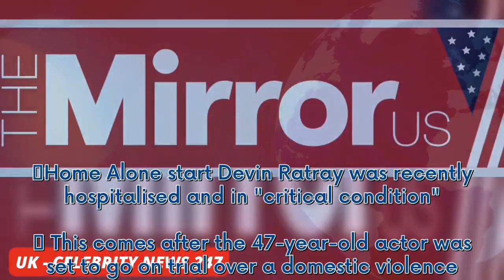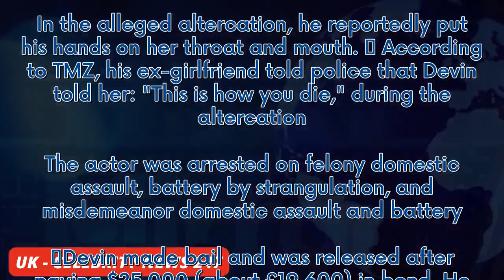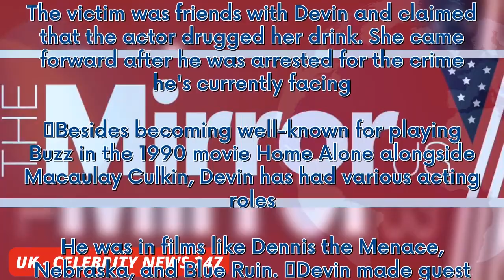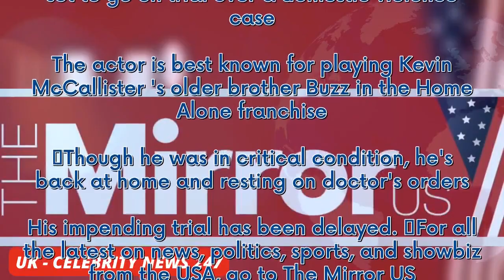Home Alone star in critical condition in hospital ahead of domestic abuse trial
Home Alone start Devin Ratray was recently hospitalised and in "critical condition".    This comes after the 47-year-old actor was set to go on trial over a domestic violence case. The actor is best known for playing Kevin McCallister 's older brother Buzz in the Home Alone franchise.   Though he was in critical condition, he's back at home and resting on doctor's orders. His impending trial has been delayed.  For all the latest on news, politics, sports, and showbiz from the USA, go to The Mir...